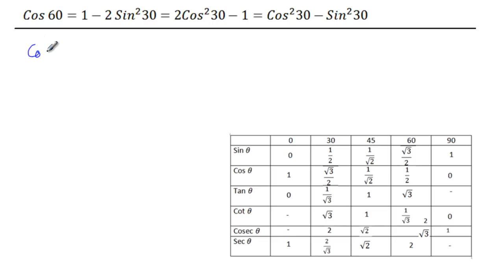19-ત્રિકોણમિતિ ધોરણ ૧૦ નિહાર સર 95102-97374